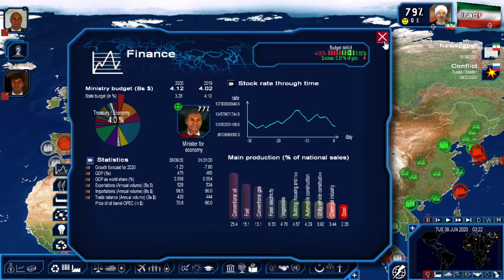Power & Revolution 2020: Iran Ep 05 - Ending A Recession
Ep 05:
Iran continues to make policies to encourage growth.  The country finally exits the recession opening more opportunities for the residents of the country.